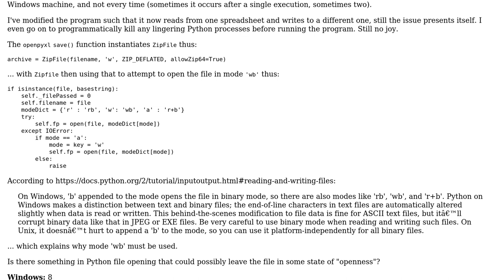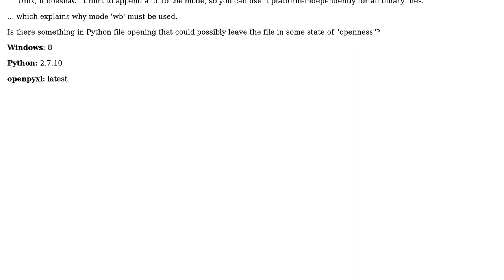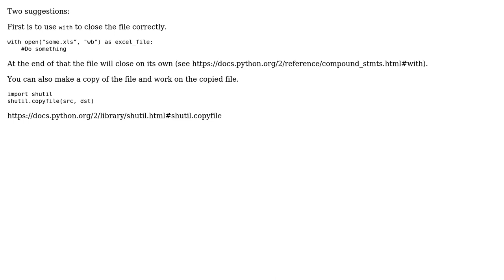How to ensure a file is closed for writing in Python?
With thanks & praise to God, and with thanks to the many people who have made this project possible! You are responsible for your own actions.